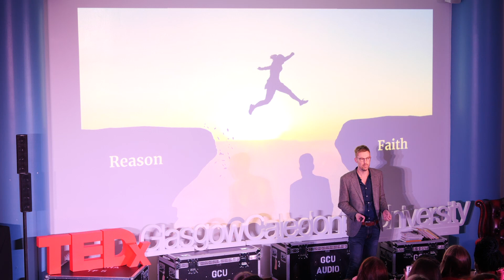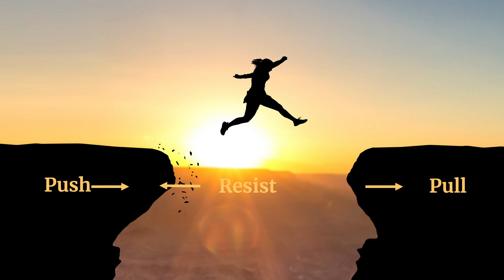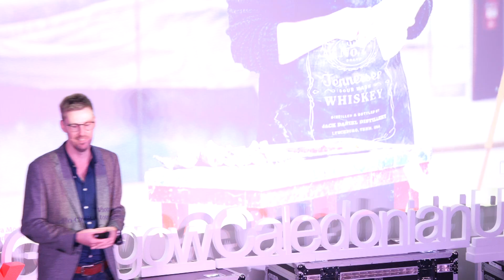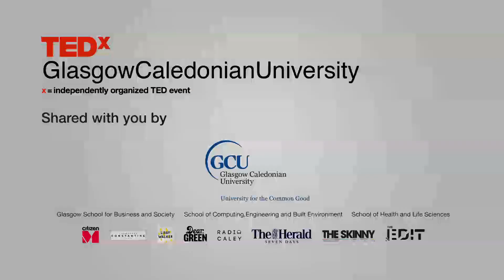Can you find happiness at work? | Ross Reekie | TEDxGlasgowCaledonianUniversity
TEDxGlasgowCaledonianUniversity | "Unfolding Good Together" | October 2019

Ross is a leading expert in meaning at work. His mission is to help make work awesome for everyone by: Inspiring people and giving them the confidence to find their own meaning at work. Through 16 years’ experience in consulting, his academic research and personal experience, he has discovered that if meaningful work is at the centre of what we do, things unfold better for everyone. He has developed a practical "Bubbles of Meaning" framework, tools, programmes, and story-telling techniques to help people understand and work with meaning. He also hosts the podcast series, ‘The Meaning of Work’ which explores the topic through inspiring stories. Ross is a leading expert in meaning at work. His mission is to help make work awesome for everyone by: Inspiring people and giving them the confidence to find their own meaning and at work and, helping organisations to lead with meaning. Through 16 years’ experience in consulting, his academic research and personal experience, he has discovered that if meaningful work is at the centre of what we do, things unfold better for everyone. He has developed a practical "Bubbles of Meaning" framework, tools, programs, and story-telling techniques to help people understand and work with meaning. He also hosts the podcast series, ‘The Meaning of Work’ which explores the topic through inspiring stories. This talk was given at a TEDx event using the TED conference format but independently organized by a local community.